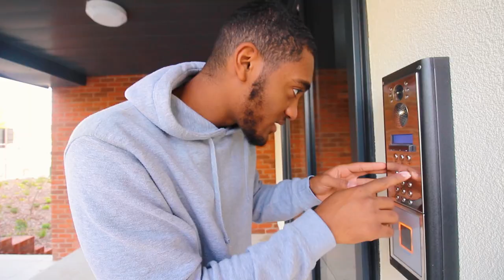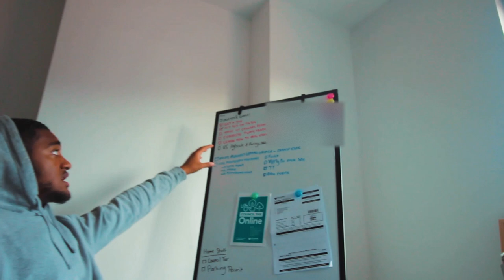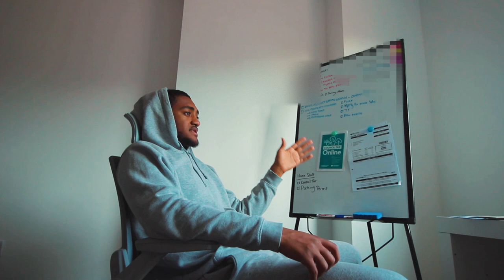My FIRST HOUSE TOUR!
Welcome to my new HOUSE!

In this video, I show you around my first new build apartment. Ladies & Gentlemen, the possiblities are now endless. I need 1000 Subscribers by the end of the year, make it happen!